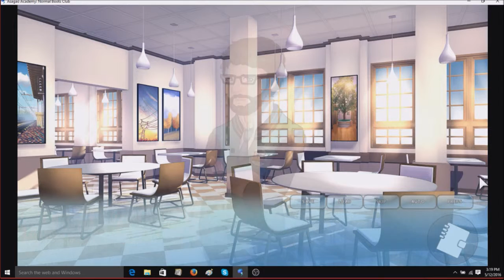Sitting With The Cool Kids!!! Let's Play Asagao Academy, Part 10 - Shane Route [With UltimateCarl]